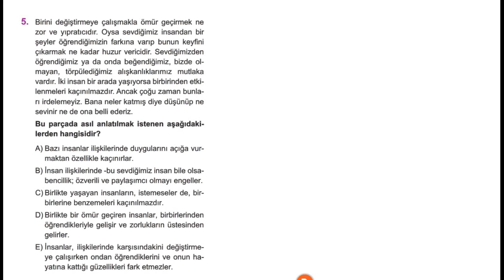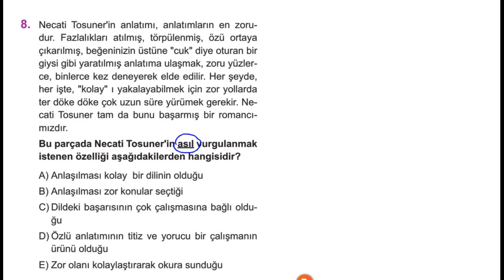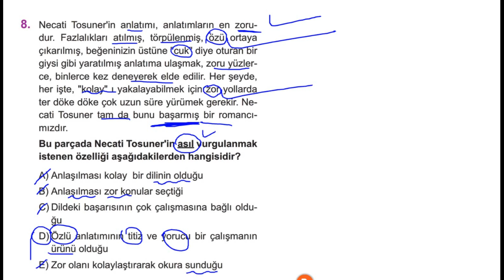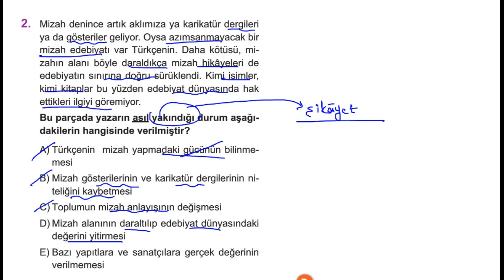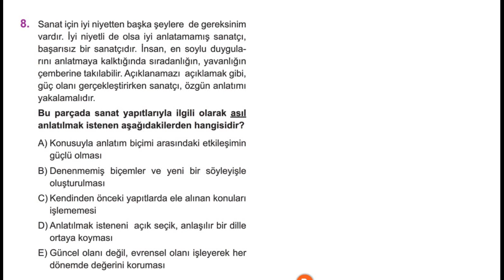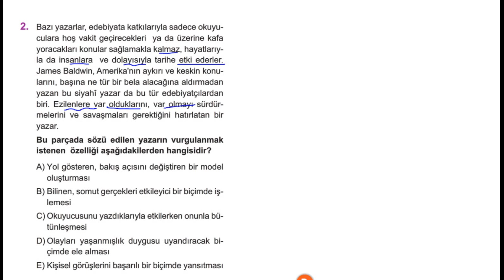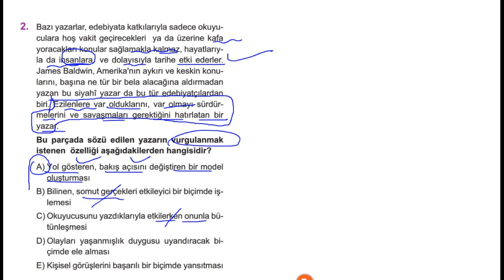ANA DÜŞÜNCE - ASIL ANLATILMAK İSTENEN